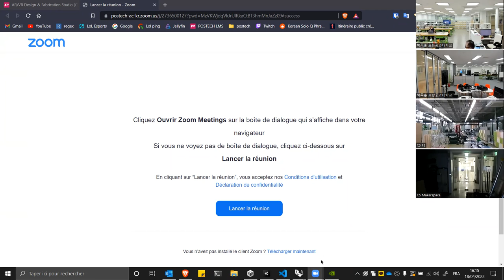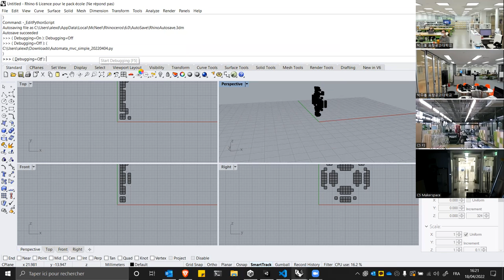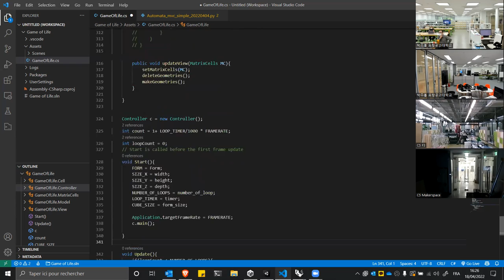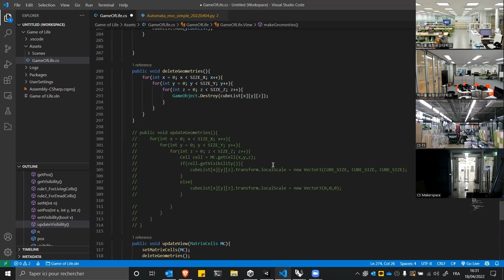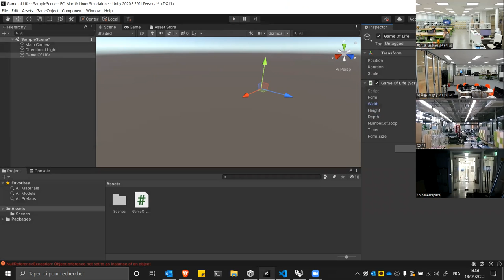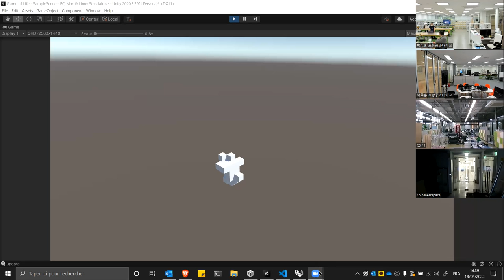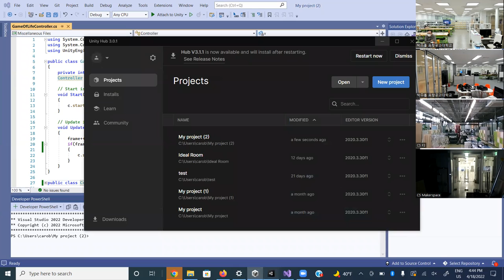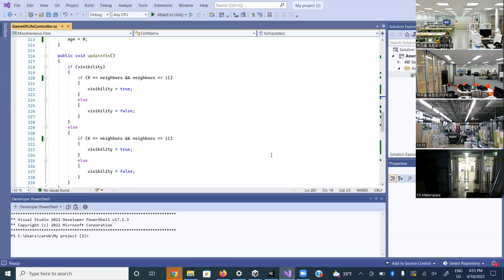ar vr ca code students work